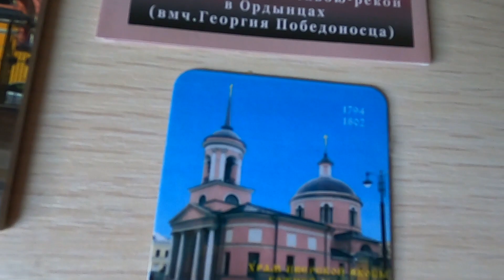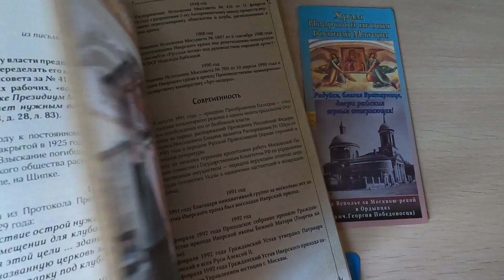Иверский храм на Большой Ордынке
В передаче "Обозрение московских храмов" (№ 107) - о храме Иверской иконы Божией Матери на Большой Ордынке, у метро "Третьяковская" в Замоскворечье.